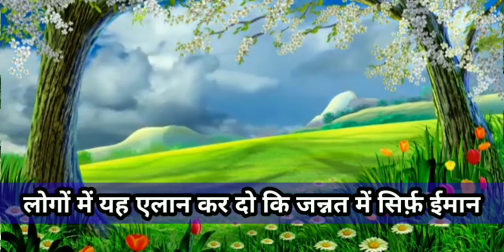ISLAMIC WHATSAPP STATUS JANNAT ME SIRF IMAN WALE DAKHIL HOGE BY ABDUL WAHID BHATI